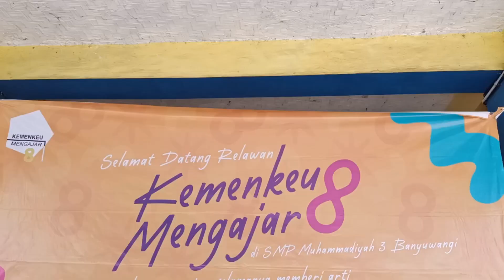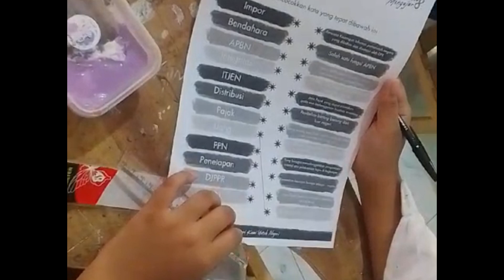Kemenkeu Mengajar 8 di Mugawangi, (23/10/2023)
Senin (23/10/2023) lalu, sembilan orang pegawai Kementerian Keuangan datang ke SMP Muhammadiyah 3 (Mugawangi) sebagai Relawan Kemenkeu Mengajar 8.

Selain mengajar layaknya guru di kelas, dalam acara yang ber-tagline Dari Kami untuk Negeri ini, Relawan Kemenkeu Mengajar juga mewakafkan sejumlah buku, serta menanam pohon peneduh di halaman SMP Mugawangi.